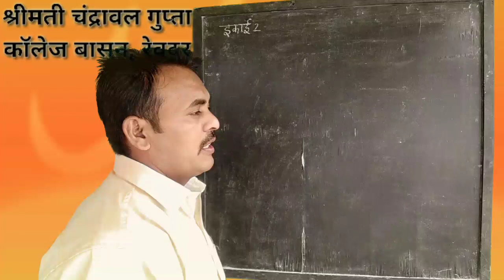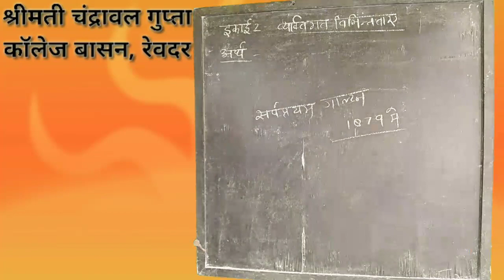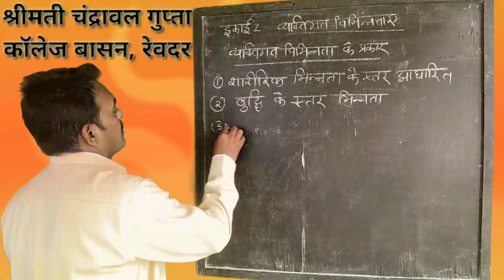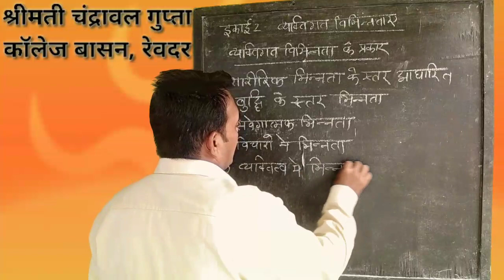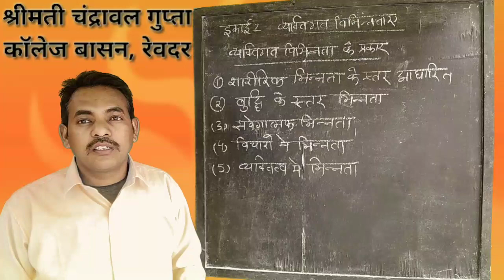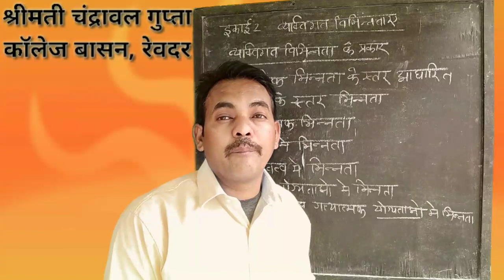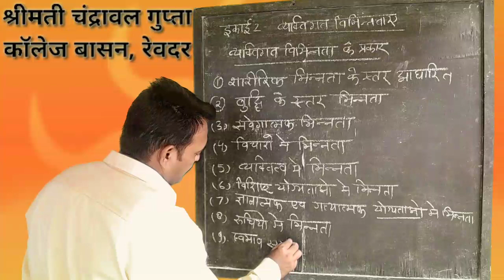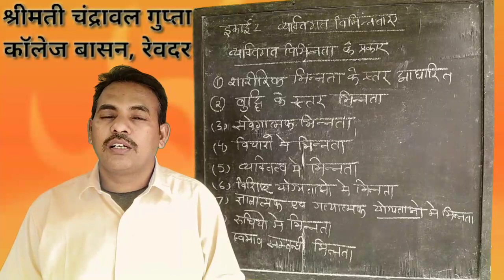22/04/21 प्रकरण:- व्यक्तिगत विभिनता के प्रकार, व्याख्याता:- श्री हेमराज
b.ed प्रथम वर्ष, इकाई दो,
विषय अधिगम और शिक्षण